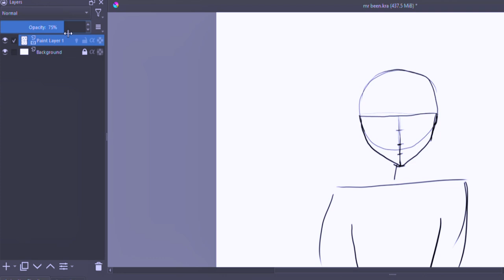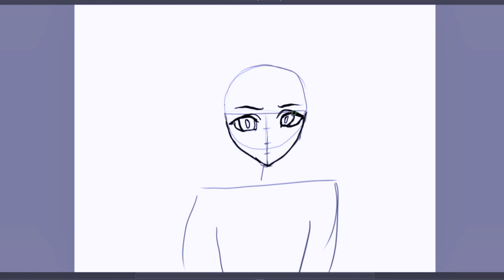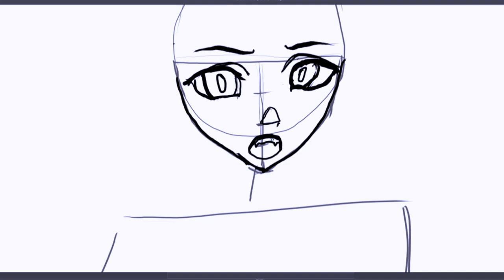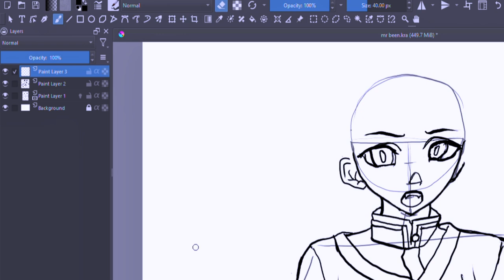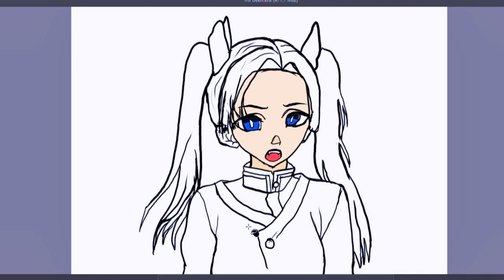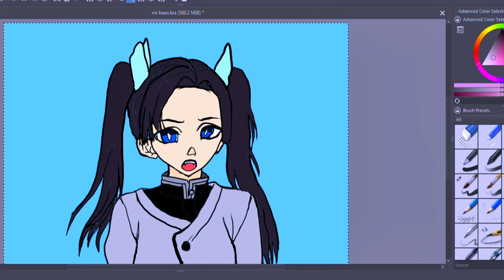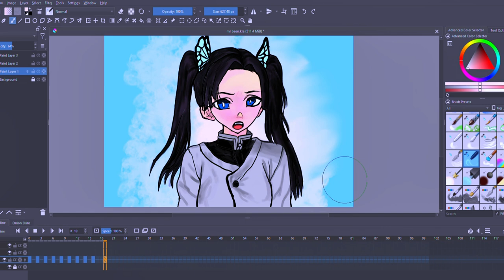Aoi digital drawing from demon slayer step by step || KRITA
TAKE LOVE
BE SAFE BE HAPPY
BYE